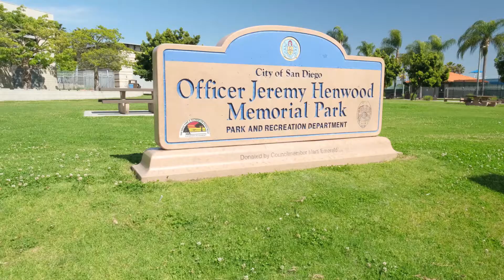Van Dyke Ave 1